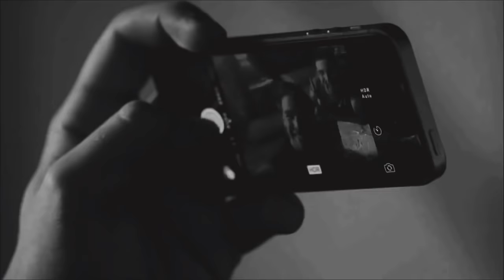Bruno + Pol | Wait for me to come home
WATCH IN HD + ACTIVE THE SUBTITLES if you want 😊

Hi guys !!! Okay... sorry I know I haven't uploaded any video for a long time but IM BACK with this video of my favorite couple.
Listen I think this song is perfect for Bruno and Pol. I MEAN THE LYRICS OMG. Cya 💕

● Couple: Bruno & Pol (David Solans & Carlos Cuevas)

● Fandom: Merlí